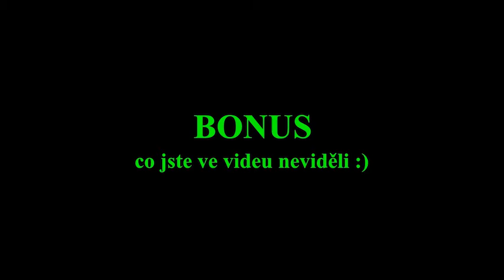Cha-cha a jive pro nejmenší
Vojta s Eliškou si s Vámi zatančí chachu i s new yorky a zopakuji pomalu jive